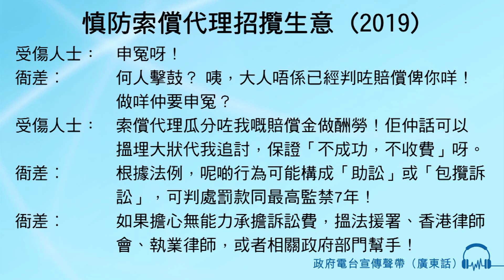慎防索償代理招攬生意 (2019)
受傷人士： 申冤呀！
衙差︰ 何人擊鼓？ 咦，大人唔係已經判咗賠償俾你咩！做咩仲要申冤？
受傷人士： 索償代理瓜分咗我嘅賠償金做酬勞！佢仲話可以搵埋大狀代我追討，保證「不成功，不收費」呀。
衙差︰ 根據法例，呢啲行為可能構成「助訟」或「包攬訴訟」，可判處罰款同最高監禁7年！
衙差︰ 如果擔心無能力承擔訴訟費，搵法援署、香港律師會、執業律師，或者相關政府部門幫手！